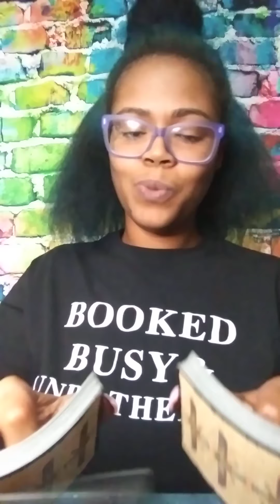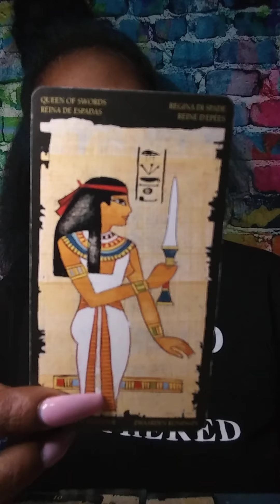ARIES DECEMBER 2020 HIDDEN TRUTH - FORGIVE THEM FOR THEY KNOW NOT WHAT THEY DO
Get one on one readings, discounts on metaphysical goodies and more by joining the channel:

Thoughts of a Rose: